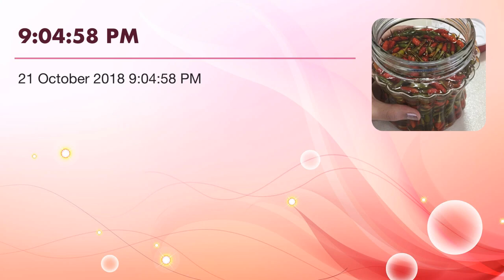9:04:58 PM don’t judge me again by anisa arip